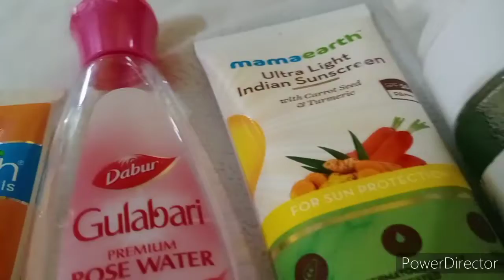Daily skin care routine( normal to dry skin) Teenagers#GlamGirlTanyaFam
Daily skin care routine( normal to dry skin) Teenagers
Face pack for dark spots n pigmentation 💕
Hello friends,
I m Tanya
Tanya_verma21